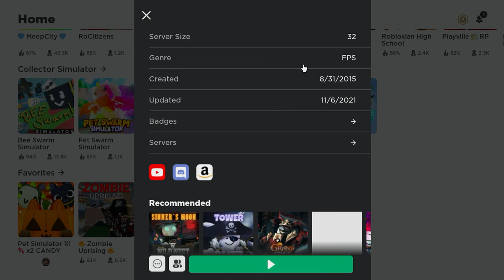Roblox Zombie Apocalypse but I can't hit a shot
I was having some issues today, it was recording late and I had played SuperHot so it was quite a change of pace, enjoy if you see this and have a good day :D